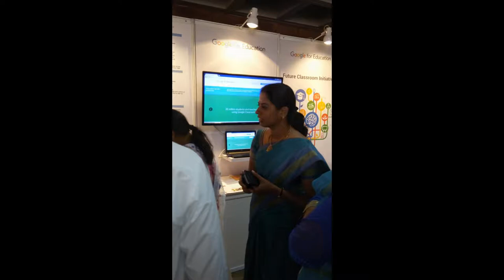ICT INTERNATIONAL CONF-UNICEF,GOOGLE,IBE IITE